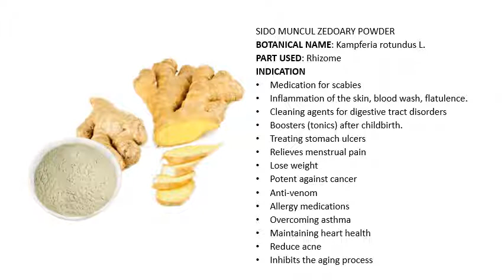SIDO MUNCUL ZEDOARY POWDER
Zedoary Root (Wild Turmeric) Powder (1 oz, ZIN: 512626)

BOTANICAL NAME

Kampferia rotundus L.

PART USED

Rhizome

INDICATION

- Medication for scabies
- Inflammation of the skin, blood wash, flatulence.
- Cleaning agents for digestive tract disorders
- Boosters (tonics) after childbirth.
- Treating stomach ulcers
- Relieves menstrual pain
- Lose weight
- Potent against cancer
- Anti-venom
- Allergy medications
- Overcoming asthma
- Maintaining heart health
- Reduce acne
- Inhibits the aging process